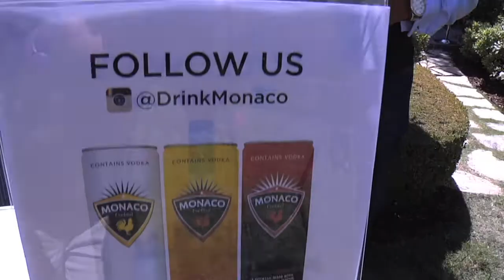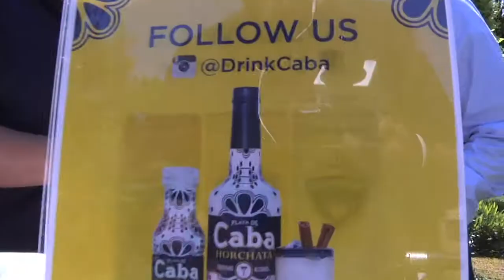Problem: Rapper Performance Mansion Party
Q-Nice and Alison Law cover the red carpet for this Mansion Party before the 2014 ESPY Awards.